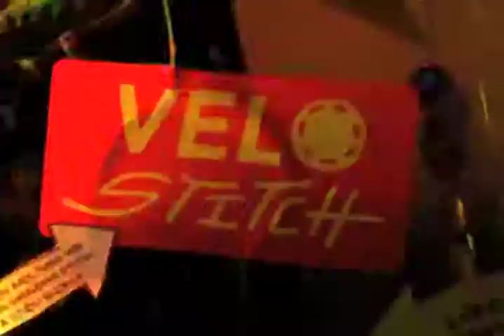VELO Stitch - Bicycle Film Festival 2010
VELO Stitch Cycling Jeans rock the opening party of the Bike Film Festival 2010 at the Pratersauna, Vienna.